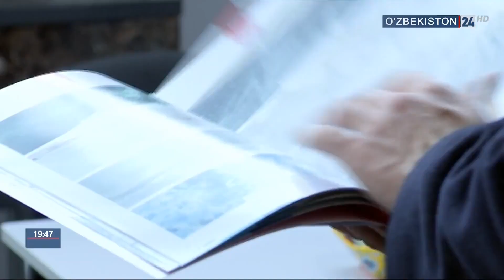Открытие выставок в Узэкспоцентре